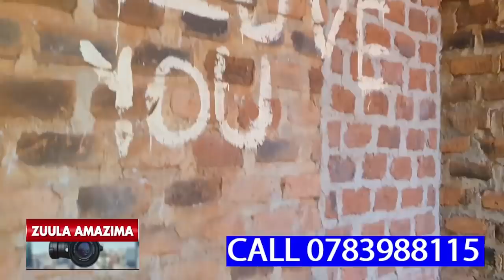WUNO OMUKYALA EYAYINA OLUBUTO OLWAYITAKO MUKUZALIBWA UMAR KAKANDE LWEYAMUKWATAKO,KATI AZADDE SUKALI